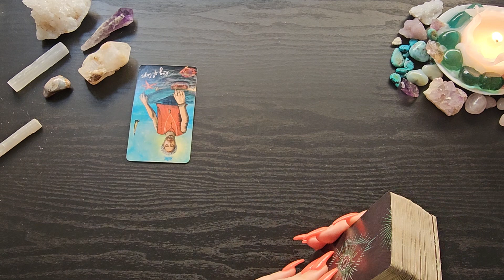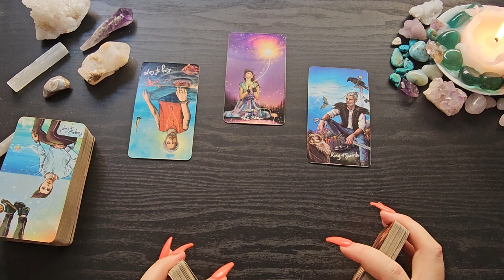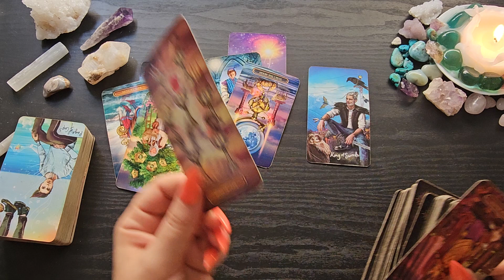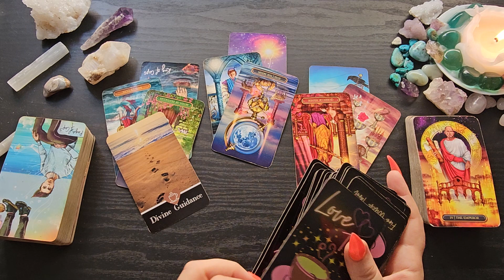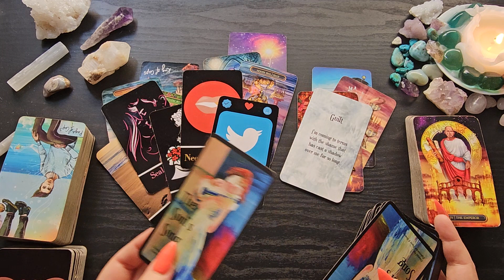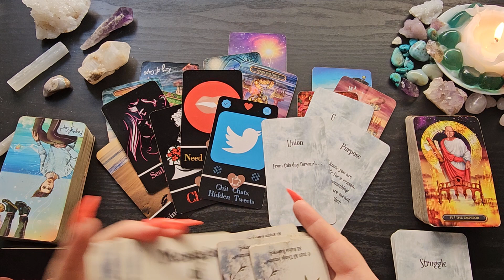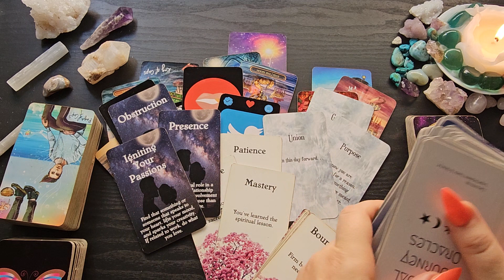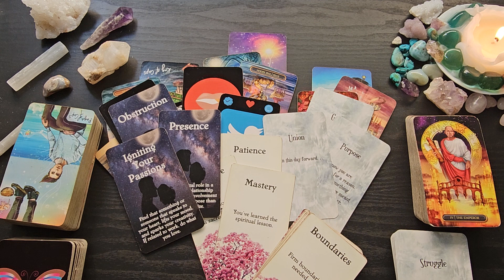Aquarius🌿They're Feeling A Void Without You-Want Marriage/Commitment🌷Expect Career Success🌿No Commun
This is an energy check-in love tarot reading for Aquarius.

Light Seers Tarot
Gilded Tarot Royal
Love Tea by Fire Witch: Etsy
The Soul's Song by Lightfworker Tarot & Oracle: Etsy
Messages of Love
Spiritual Journey Oracles by Lightfworker Tarot & Oracle: Etsy